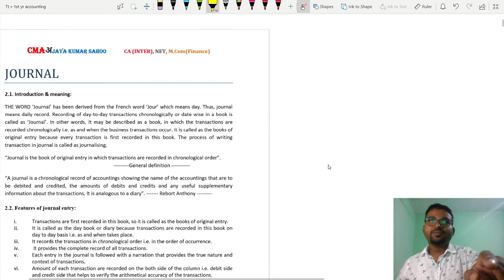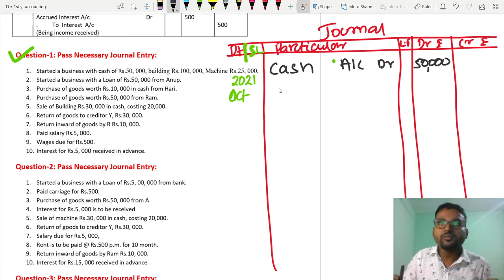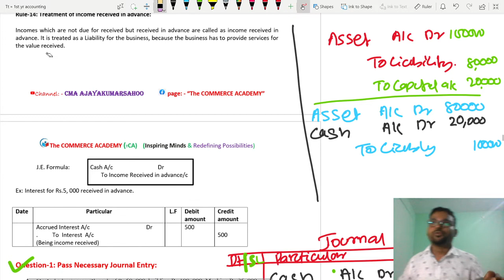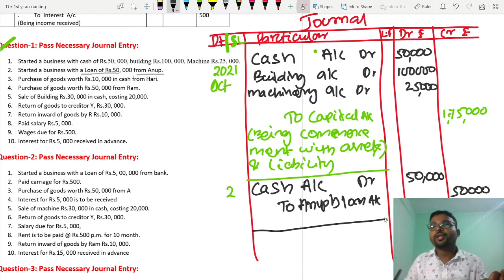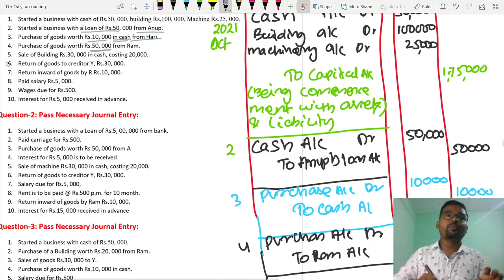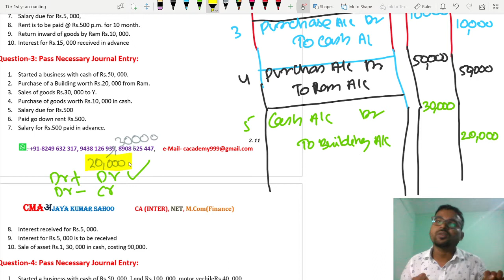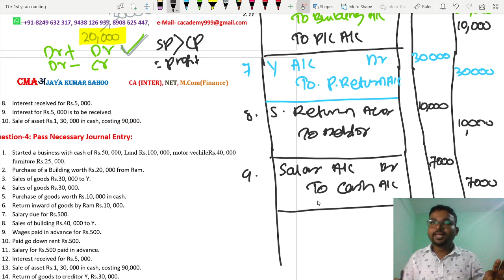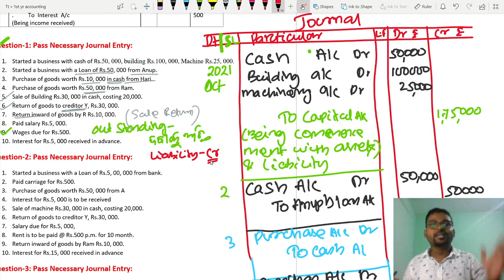Journal Class 20; Question answer